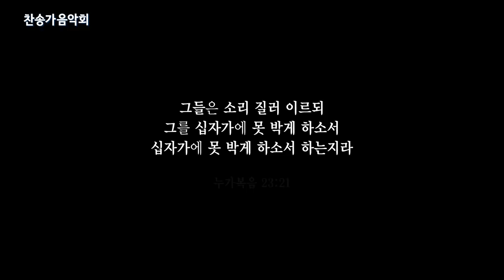[CBS Joy] 예수 나를 위하여 - 하니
예수 나를 위하여
하니